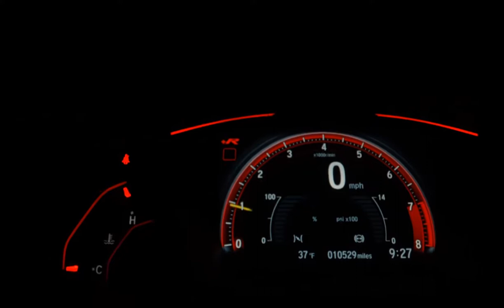FIAT TORO - 2019 - Mirassol/SP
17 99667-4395 Gustavo / 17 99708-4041 Leandro / 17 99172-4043 Duda para mais informações!
Todos veículos com laudos cautelares aprovados!
Caseca Veículos, aqui seu sonho se torna realidade!
Estamos localizados em Mirassol-Sp.

Dados do Veículo
Veículo: FIAT / TORO 1.8 16V EVO ENDURANCE
Ano: 2018/2019
Combustível: FLEX
Portas: 4 PORTAS
Câmbio: Automático
Cor: BRANCA
KM: 28.000

✅ Air Bag
✅ Alarme
✅ Ar Condicionado
✅ Ar Quente
✅ Capota Marítima
✅ CD e MP3 Player
✅ CD Player
✅ Desembaçador Traseiro
✅ Direção Hidráulica
✅ Disqueteira
✅ DVD Player
✅ Encosto de Cabeça Traseiro
✅ Farol Xenônio
✅ Freio ABS
✅ GPS
✅ Protetor de Caçamba
✅ Rádio
✅ Rádio e MP3
✅ Retrovisor Fotocrômico
✅ Retrovisores Elétricos
✅ Teto Solar
✅ Tração 4x4
✅ Travas Elétricas
✅ Vidros Elétricos
✅ Volante com Regulagem de Altura
✅ Limpador Traseiro
✅ Rádio e Toca Fitas
✅ Kit Gás
✅ Air Bag Lateral
✅ Kit Multimídia
✅ Trio Elétrico
✅ Piloto Automático
✅ Farol de Neblina
✅ Entrada USB
✅ Aerofólio